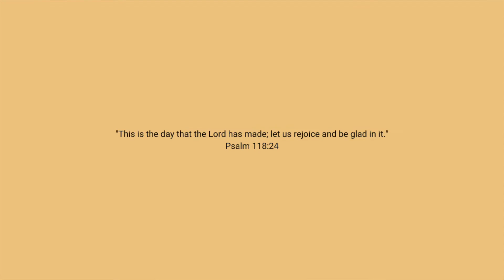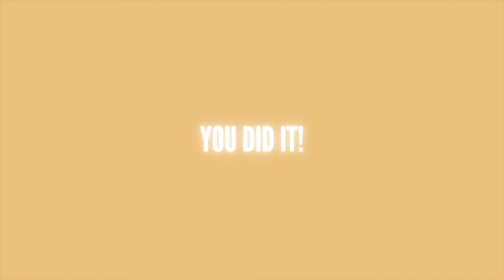10 Minute Plank Workout | fun but sweaty variations!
10 Minute Plank Workout | fun but sweaty variations!

Hi friends! Workout with me as I do a 10 minute plank workout. Planks are beneficial for so many reasons. It is a compound workout which means it works more than one muscle group so it is going to be a great full body workout!

Want fun vlogs, what I eat in a days, and activewear tryons?

Outfit in today’s video ♡

Links ♡